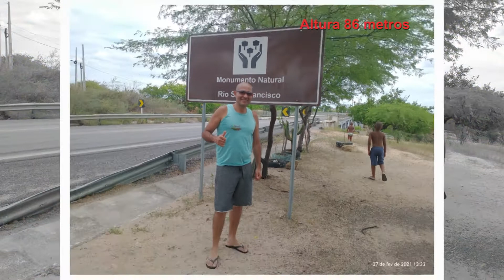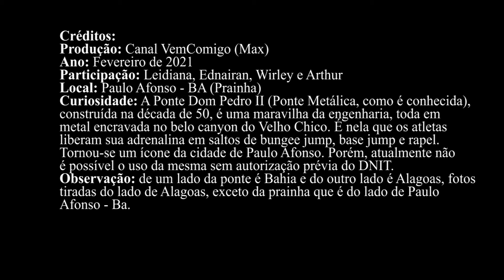Paulo Afonso Ba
Passagem pela prainha na região de Paulo Afonso - Ba.